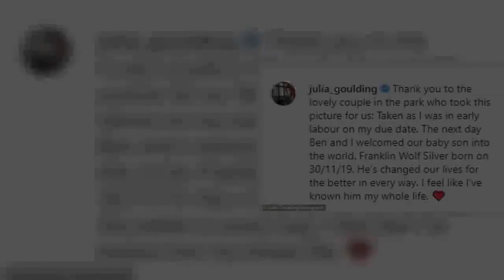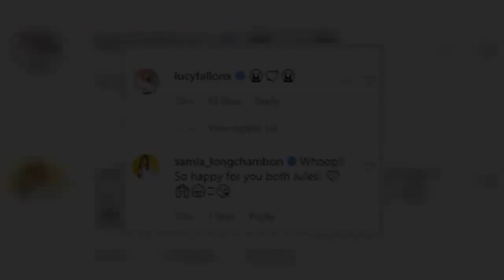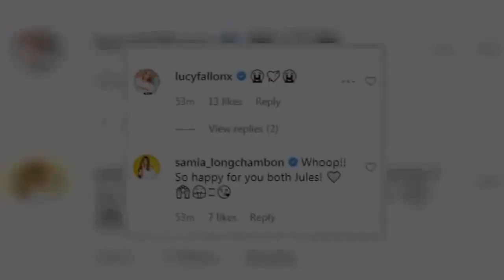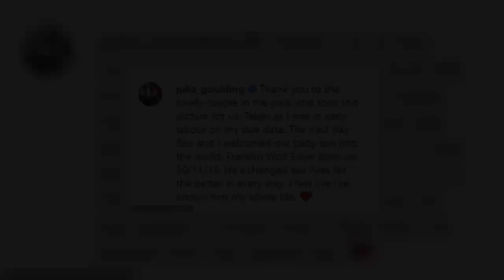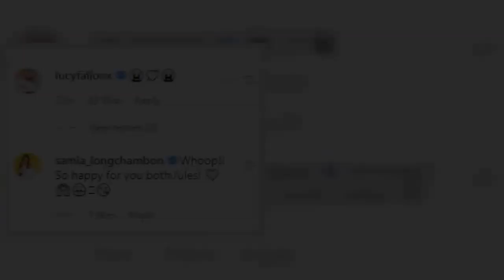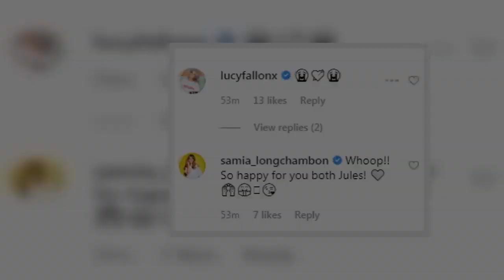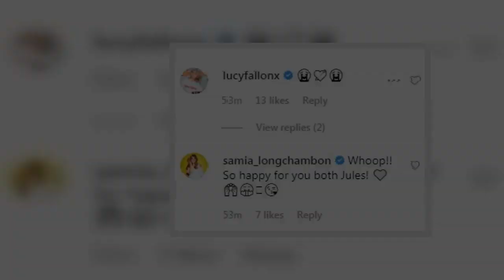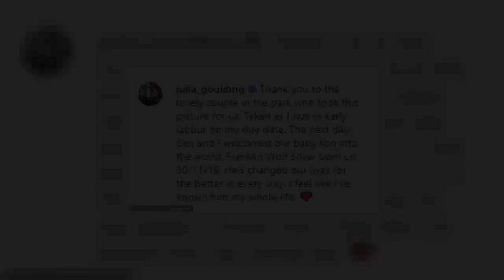Coronation Street's Julia Goulding confirms she is RETURNING to the soap... three months after welco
Coronation Street star Julia Goulding has revealed she will be returning to the cobbles after welcoming her son, Franklin Wolf Silver, in December with husband Ben.  The 35-year-old soap star appeared in a video shared to the soap's Twitter account on Monday to tell the news to fans.The tweet read: 'Guess who was back filming with us this week? We've missed you @juliagoulding SaturdaySneakPeek Corrie BehindTheScenes. (sic)' In the clip, actress excitedly jumped into vision in the clip and said to the camera: 'Hi everyone, you may be wondering why I am wearing my Coronation Street warm coat - it's because Shona's back!'  The star began her maternity leave last year just a few weeks before the birth of her son and promised fans she only planned to take a short break. Julia has played Shona Platt in Coronation Street since 2016. The character was last seen coming out of a coma and unable to recognise her husband David or his family after being shot during the Christmas Day siege.The news of her return prompted excitement from fans, one exclaimed: 'YAAAAAAAAAAAAAAAAAAAAAAAAAAAAAAAAAAAAAS IVE MISSED YOU Hope you and the baby are doing brilliant xxx'Another shared: 'Yess I missed Julia fabulous actress xx' One added: 'Welcome back Julia Goulding. We've missed you. Hope you and little one are well x' Back in December, the soap actress made the joyous announcement on her Instagram account that she had welcomed a baby boy. She shared a snapshot of herself and husband Ben Silver posing in a park shortly after she went into labour. Captioning the image, which showed the couple wrapped up in woollen coats, she wrote: 'Thank you to the lovely couple in the park who took this picture for us: Taken as I was in early labour on my due date.'The next day Ben and I welcomed our baby son into the world. Franklin Wolf Silver born on 30/11/19.'She concluded the heartwarming post: 'He's changed our lives for the better in every way. I feel like I've known him my whole life.'Her post, which garnered almost 8,000 likes in less than six hours, was met with a flood of congratulatory messages from well-wishers, including Corrie co-stars Helen Flanagan, Nicola Thorp, and Ellie Leach. Brunette beauty Julia announced her pregnancy back in May last year, three months after tying the knot with husband Ben in a romantic ceremony.  The actress revealed on ITV's Lorraine that her co-stars Jane Danson and Tina O'Brien guessed her big news before she spilled all in the soap WhatsApp group.She revealed to host Lorraine Kelly: 'Tina and Jane knew for quite a while. They both picked up on it to be fair and they've been wonderful. So kind and lovely.'I told the girls on our WhatsApp group and had a 'baby on board' badge down in London and sent them a little selfie.' The interview also saw the actress speak about her wedding to Ben, which took place last February. Julia and her teacher husband got engaged after three years of dating, but kept the news private for 10 months.The